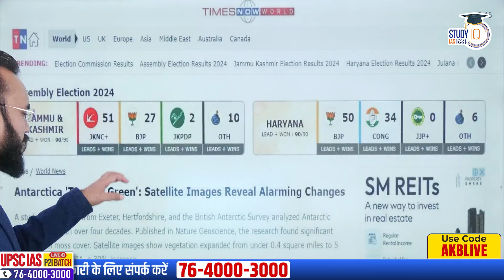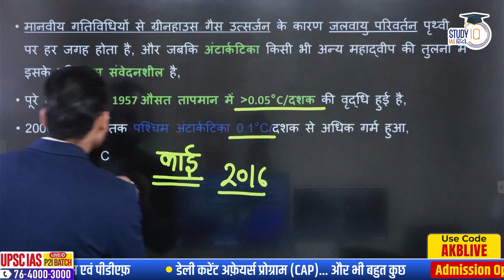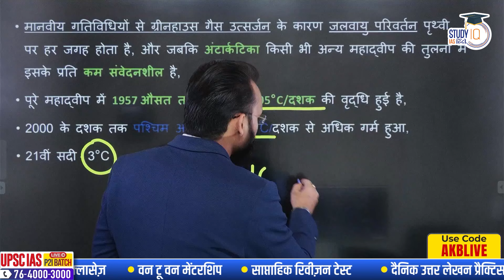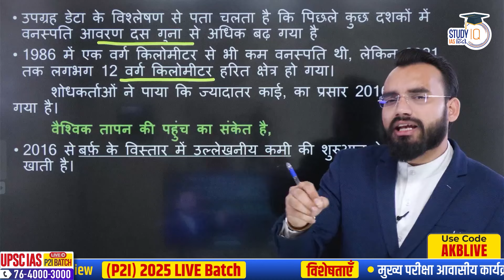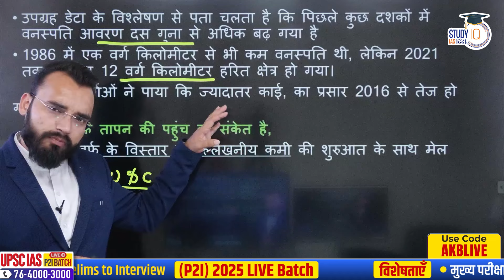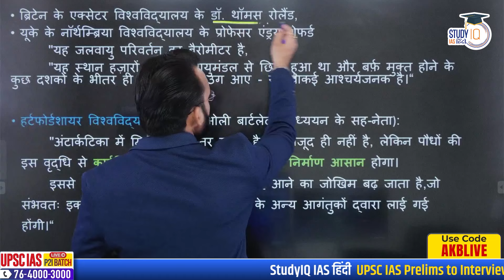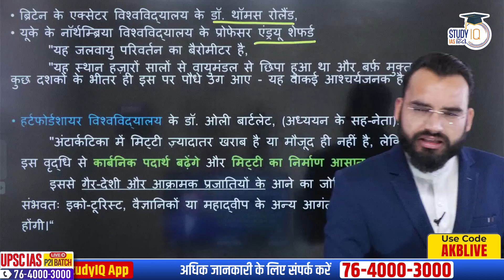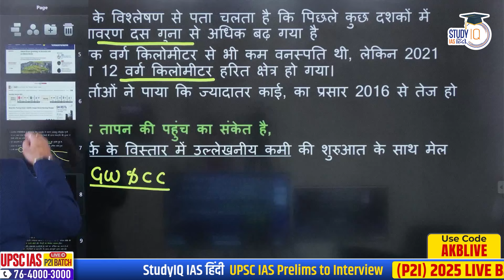Antarctica Is Dramatically Turning Green | Abhishek kumar | StudyIQ IAS Hindi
बैच 11 अक्टूबर 2024 से शुरू हो रहा है | लाइव क्लास प्रतिदिन शाम 6:00 बजे

UPSC IAS (Mains) PSIR Optional Live 2025 (Comprehensive) Pratigya+ October Hindi Batch
बैच 8 अक्टूबर 2024 से शुरू हो रहा है | बैच का समय दोपहर 1:00 बजे

बैच 15 अक्टूबर 2024 से शुरू हो रहा है | बैच का समय दोपहर 1:00 बजे